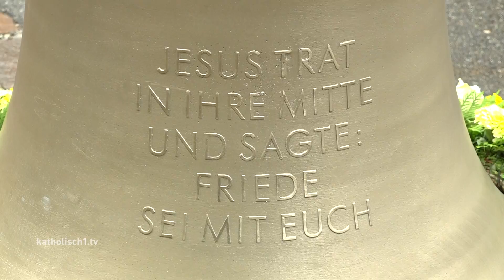Glockenweihe in Oberstdorf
Zum ersten Mal nach seiner Weihe ist Bischof Bertram Meier vergangene Woche ins südliche Allgäu gekommen. Der Grund: die feierliche Weihe einer fünften Glocke im Geläut der Oberstdorfer Pfarrkirche St. Johann Baptist. Die neue Friedensglocke wurde von einem anonymen Spender gestiftet und nun im Rahmen eines Wortgottesdienstes auf dem Marktplatz ihrem Bestimmungsplatz übergeben. Diese so genannte „Klangkrone“ ergänzt damit das bisherige Vierergeläut – drei Glocken, die nach dem zweiten Weltkrieg 1950 geweiht wurden und außerdem die Dreifaltigkeitsglocke, die beide Kriege überlebt hatte und noch aus dem Jahr 1866 stammt.